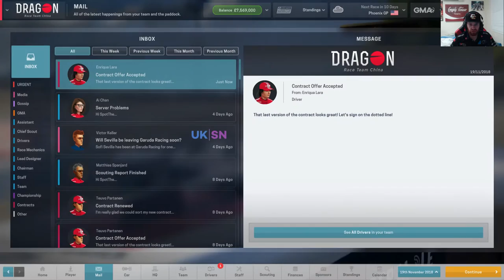DAYTONA 500 BOOGITY BOOGITY BOOGITY! - Motorsport Manager PC Career S3 Part 11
BOOGITY BOOGITY BOOGITY It's the Daytona 500 for our Season Finale! Will Lara be able to surpass Party for the Championship!?

Motorsport Manager is the most realistic motor-racing management game. Create your racing team, hire drivers, develop your car and invest in technology.

The ultimate management game for fans of motorsport. Feel the thrill of race day, react in real-time and make split-second decisions to gain the edge on your rivals. Step into a living, breathing world of motorsport with you at the centre.

All my Motorsport Manager Gameplay videos will be accompanied with facecam :D

●►FAQ:
Graphics Card? MSI 1080 Gaming X
Software? Sony Vegas Version 13.0
Favourite Driver? Mark Webber
Settings? Ultra 1080 HD